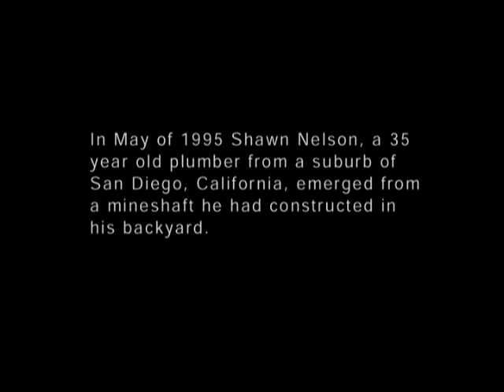Cul De Sac: A Suburban War Story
Garrett Scott's CUL DE SAC: A SUBURBAN WAR STORY is an allegory of a working class suburb in decline. This film investigates the story of Shawn Nelson, who stole a tank and went on a rampage through the residential streets of Clairemont, CA.

CUL DE SAC goes far beyond this apparently minor news story and provides extensive political, economic and social context that ties Nelson's life to the larger story of a working class community in decline.

Newsreels of a fat, happy San Diego in the 50s and 60s, the perfect representation of middle class aspirations for economic prosperity, are juxtaposed with contemporary images of shuttered defense plants, jobless blue-collar suburbanites, drug abusers, and police on patrol. Statements from police, historians and real estate agents sketch out the rise and fall of this military-fueled boomtown, and trace the area's social ills back to World War II, the Vietnam War and recent layoffs.